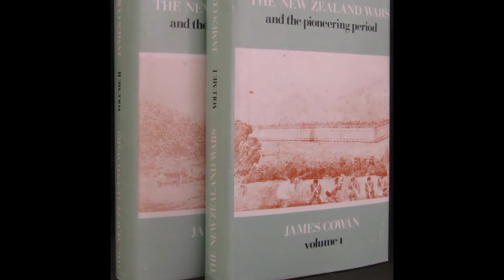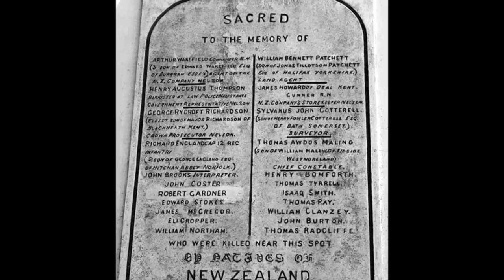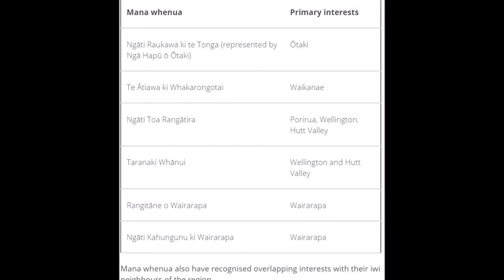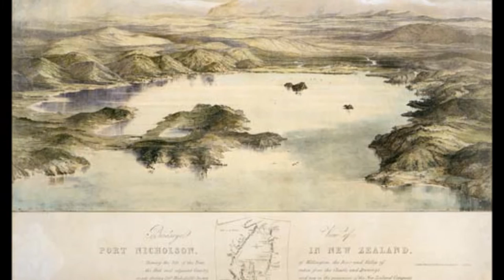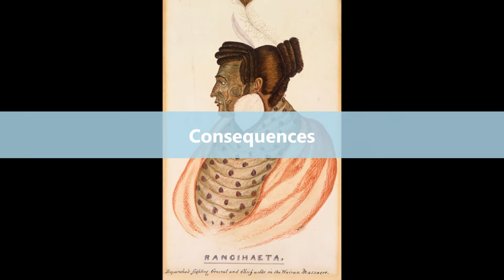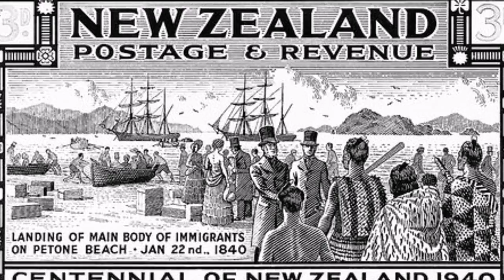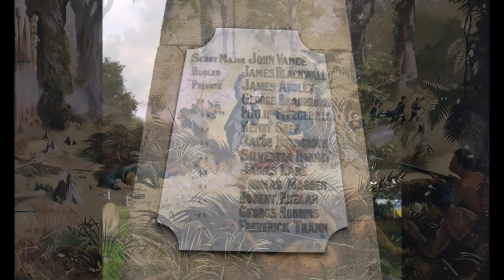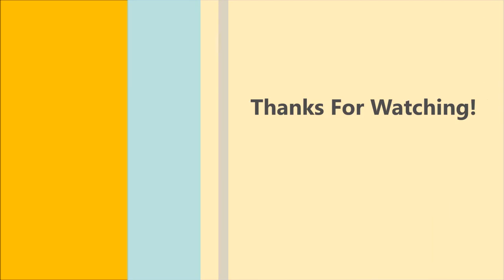The New Zealand Hutt Valley Campaign 1846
A video for my 3.2 NCEA history internal on the War in the Hutt Valley, also known as the War in Wellington and the Southern War.